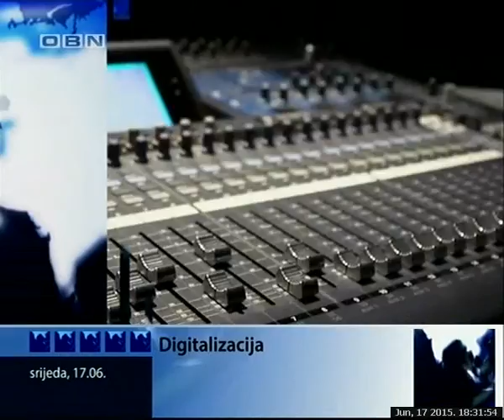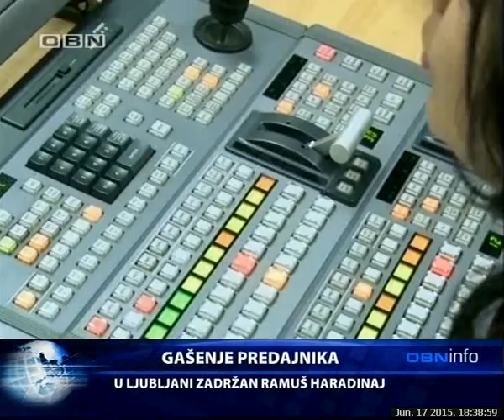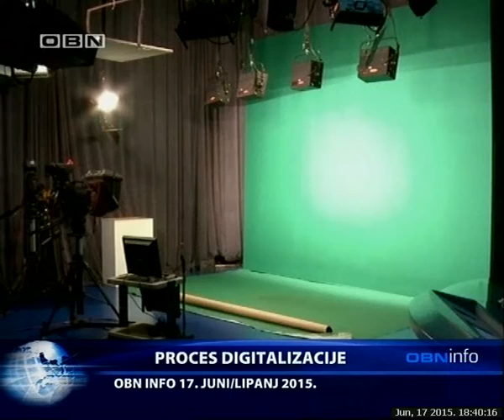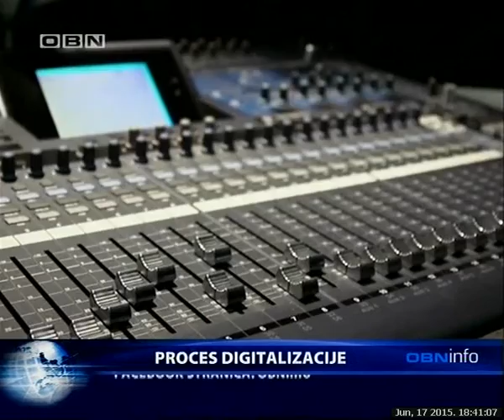OBN INFO 17 06 2015